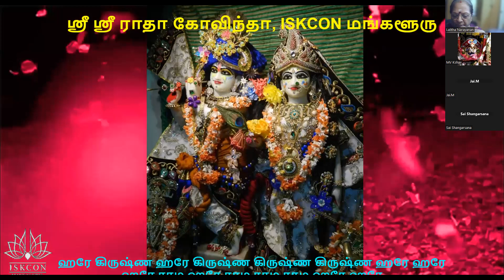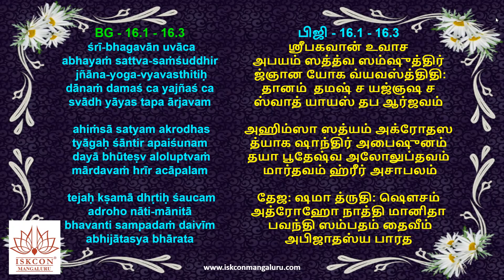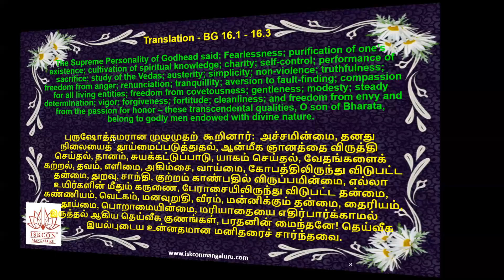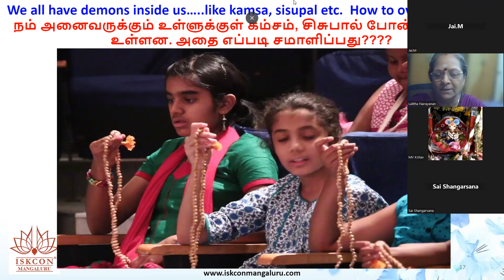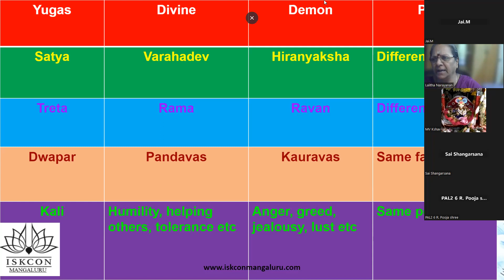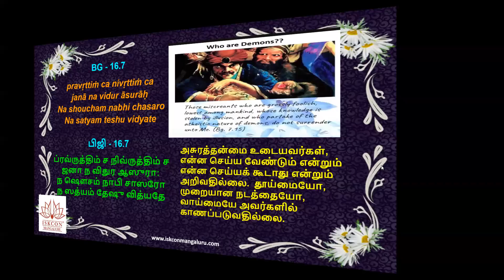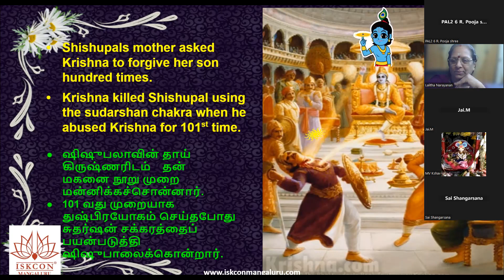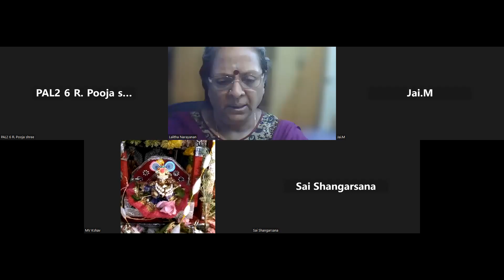Batch-38, Level 1-BG Chp-16 Tamil 6am Kids, July 2023 by Lalitha Mathaji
Batch 38
7th August 2023

Free certificate
1 hour per day - Online Live session + Q&A
12 Languages - English, Hindi, Kannada, Telugu, Tamil, Malayalam, Tulu, Odia, Gujarati, Marathi, Bengali